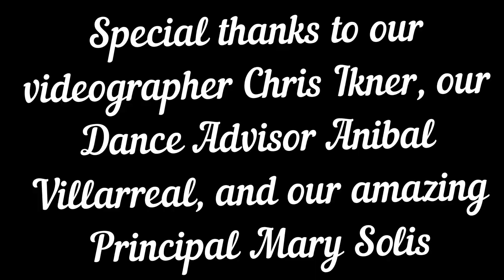Halftime Performance 10/22/20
Our first-ever virtual halftime performance!